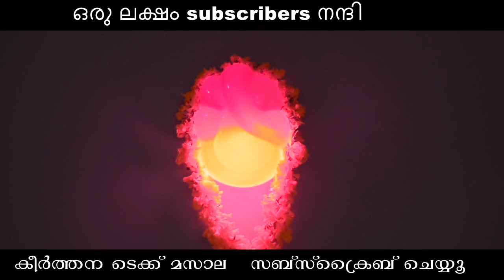Adobe Premiere Rush CC 2019 latest tech video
Adobe Premiere Rush CC for YouTubers..

This video doesn't contain any illegal matters.